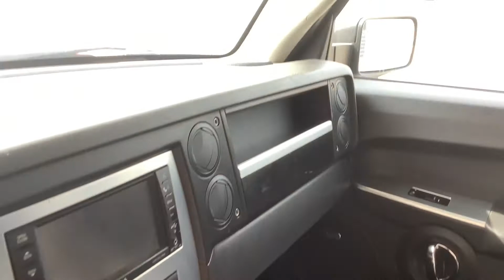2010 Jeep Commander 2WD